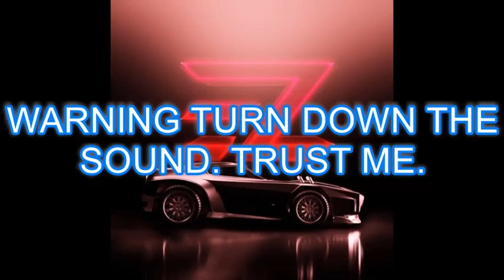Hilarous Kinect Mic Montage Part#1 Very Loud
4GE7BZ